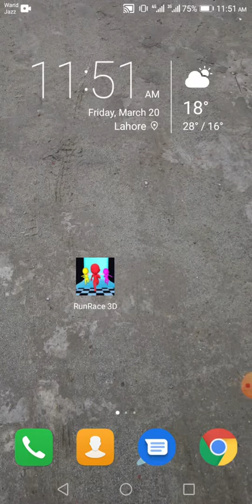Run Race 3d game video - game for android,ios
3 log apas mai race kertay hain un mai say apko phelay number pay ana hai.zara si galti apko harwa sakthi hai.